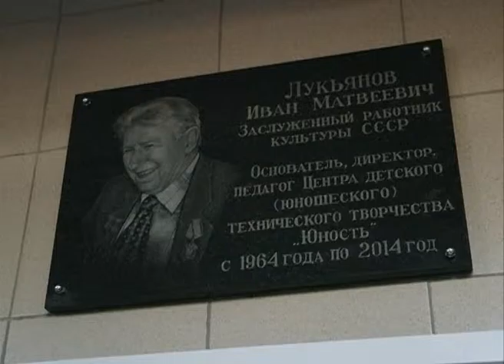Памятное событие прошло в день рождения Ивана Матвеевича Лукьянова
В центре детского (юношеского) технического творчества «Юность» состоялось открытие мемориальной доски отцу-основателю центра юных техников – Ивану Матвеевичу Лукьянову. Памятное событие прошло в день рождения Ивана Матвеевича.